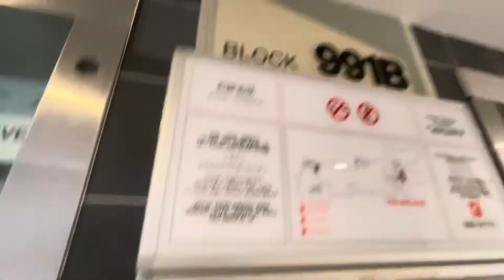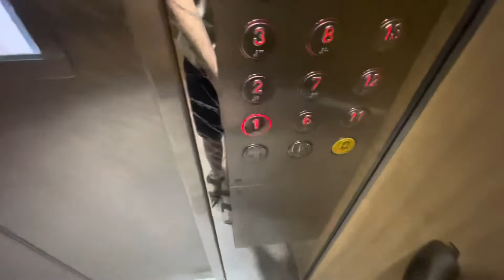iFE Lift at Blk 991B Buangkok Link (Buangkok Square)